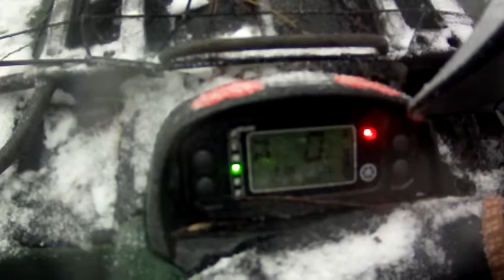Grizzly -20 zima 2009 (2)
zimno